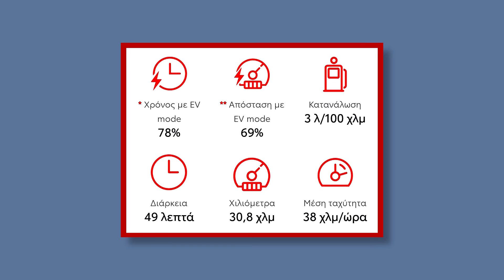Toyota Yaris Hybrid - Χρόνος κίνησης με τον κινητήρα εσωτερικής καύσης εκτός λειτουργίας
Στην παραλιακή διαδρομή από την Αθήνα μέχρι την παραλία της Αλθέας μέσω της Λεωφόρου Ποσειδώνος ελέγχουμε τον συνολικό χρόνο λειτουργίας του κινητήρα εσωτερικής καύσης στο Toyota Yaris Hybrid σε σχέση με τον συνολικό χρόνο της διαδρομής.

Στο τέλος της διαδρομής συγκρίνουμε τα αποτελέσματα με αυτά από το MyT app στο οποίο αποτυπώνονται επιπλέον στατιστικά όπως η μέση ταχύτητα και η μέση κατανάλωση για την συγκεκριμένη διαδρομή.

0:00 Παρουσίαση
1:05 Διαδρομή
6:50 Αποτελέσματα